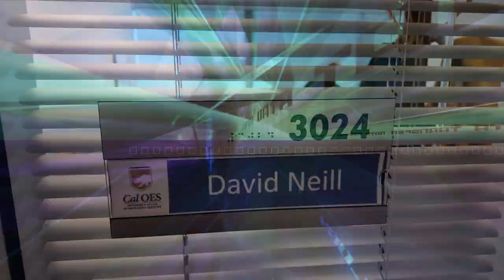Shining a Spotlight on Staff – I am Cal OES Video Series - David Neill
Cal OES welcomes you to learn more about David Neill, Assistant Chief Counsel with Legal Affairs at Cal OES.

“Our work has a direct and immediate effect in helping communities throughout California in the wake of often devastating disasters. As a result, we see the impact of our work on a daily basis. It’s incredibly rewarding.”

David has been with Cal OES for two and a half years in Legal Affairs, coming from over 15 years at the California Department of Justice.